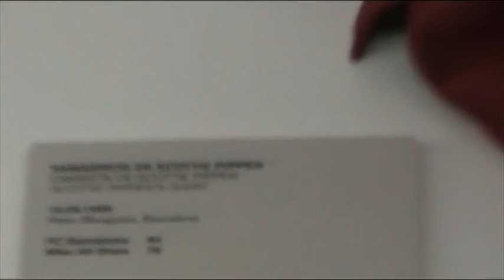FC Barcelona (20)